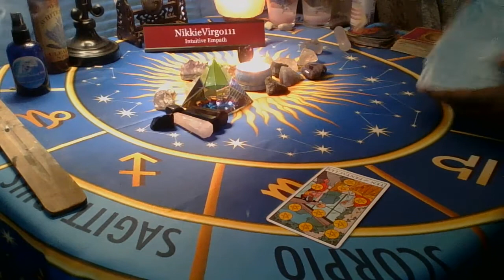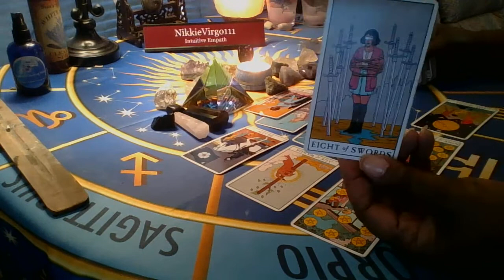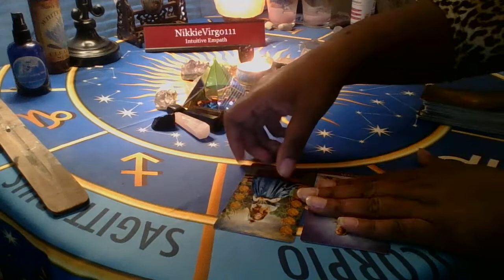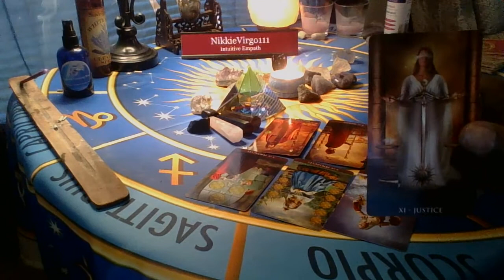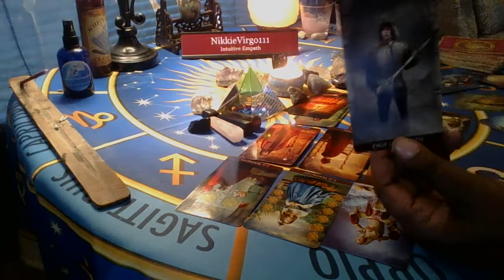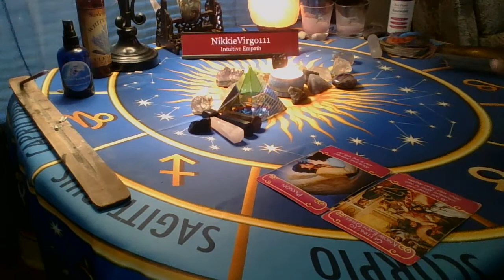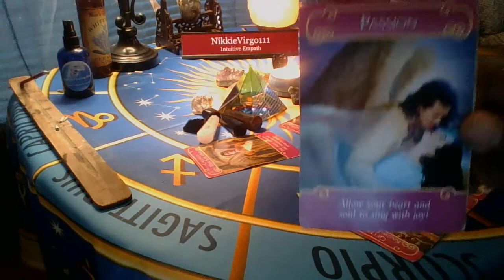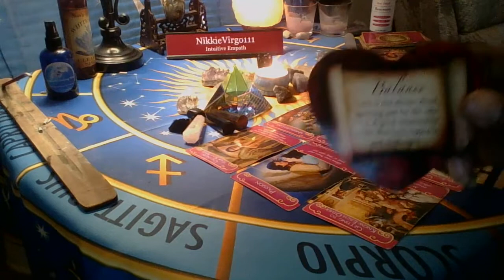Everyday is The 7th Day Of Rest! And To Get To Know Eachother💘